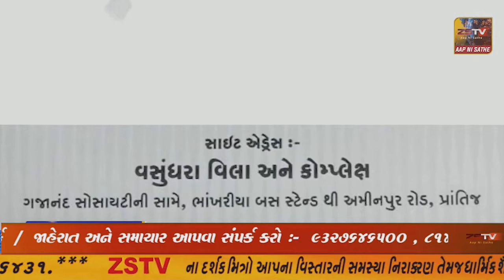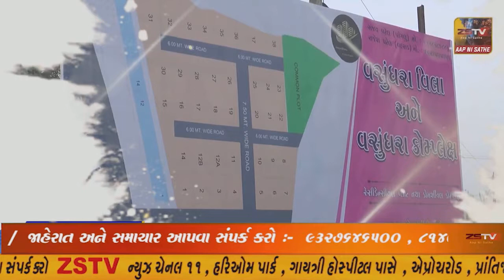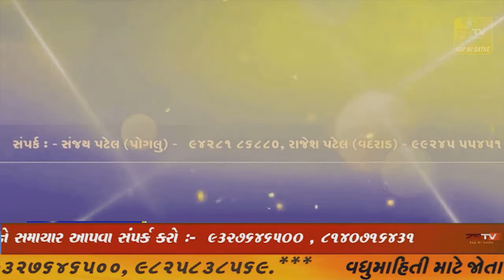કરજણ તાલુકાના દેરોલી ગ્રામ પંચાયતની સરપંચપદના ચૂંટણી ફોર્મ ચકાસણીમાં કાયદા વિરુદ્ધ તેમજ રાજકીય દબાણ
કરજણ તાલુકાના દેરોલી ગ્રામ પંચાયતની સરપંચપદના ચૂંટણી ફોર્મ ચકાસણીમાં કાયદા વિરુદ્ધ તેમજ રાજકીય દબાણ હેઠળ ફોર્મ ચકાસ્યાના આક્ષેપ સાથે કરજણ પ્રાંત અધિકારીને આવેદનપત્ર પાઠવી રજુઆત કરાઇ...